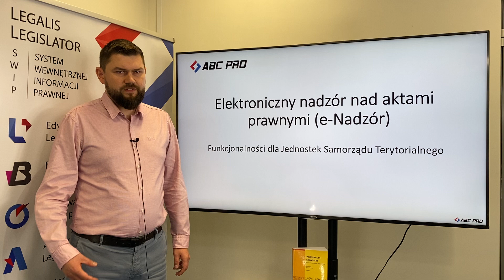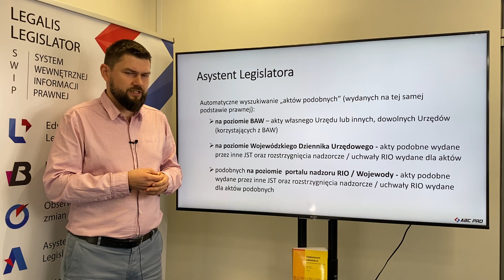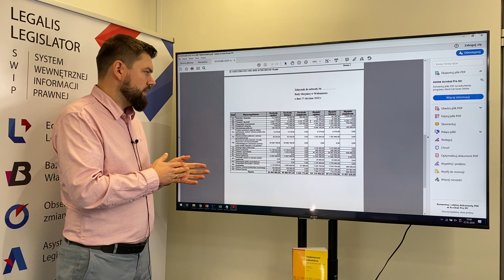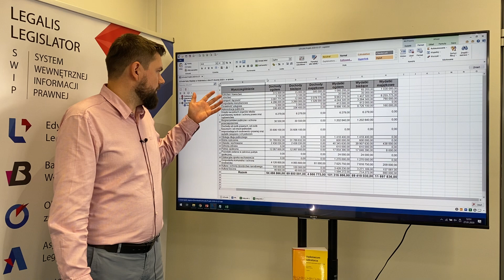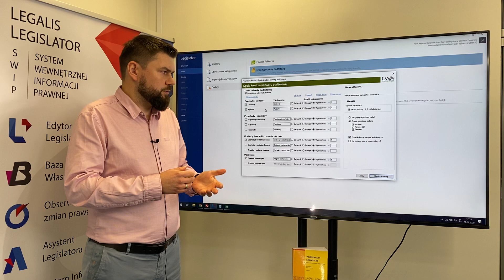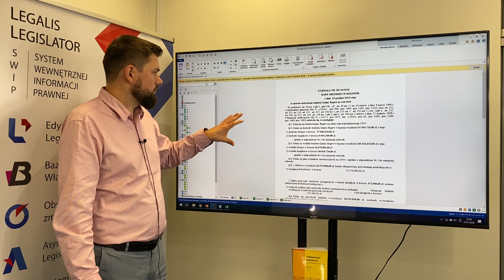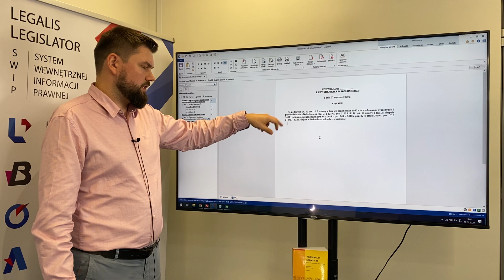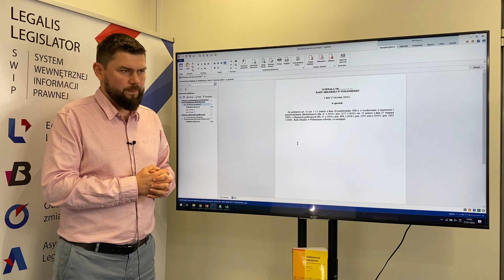eNadzór - Funkcjonalności dla Jednostek Samorządu Terytorialnego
Wiceprezes Piotr Jegorow omawia praktyczne aspekty tworzenia aktów prawnych przez JST do przekazania do Nadzoru Prawnego RIO i Wojewody.

Załącznik „wyspa – arkusz” / „wyspa – tekstowa”
1. Ręczne tworzenie załączników we wbudowanym arkuszu kalkulacyjnym lub edytorze tekstowym, w tym możliwość wstawienia również w treści dokumentu strukturalnego
2. Możliwość kopiowania / importu tabel utworzonych przy użyciu arkusza kalkulacyjnego (Excel, OpenOffice Calc) – np.: uchwały budżetowe,
3. Możliwość kopiowania / importu dowolnej „niestrukturalnej” treści przygotowanej wcześniej w innym edytorze tekstowym (np.: MS Word, OpenOffice Writer) – w szczególności dane opisowe

Dodatek „Finanse Publiczne”
Import z pliku XML systemu Besti@ następujących rodzajów aktów:
1. Uchwała budżetowa wraz z aktami zmieniającymi budżet.
2. Wieloletnia prognoza finansowa.
3. Sprawozdanie z wykonania budżetu.
Zaimportowany dokument jest praktycznie od razu gotowy do podpisania i wysyłki bez konieczności wykonywania jakichkolwiek operacji związanych z dostosowaniem jego wyglądu.

Asystent Legislatora
Automatyczne wyszukiwanie „aktów podobnych” (wydanych na tej samej podstawie prawnej):
1. na poziomie BAW – akty własnego Urzędu lub innych, dowolnych Urzędów (korzystających z BAW)
2. na poziomie Wojewódzkiego Dziennika Urzędowego - akty podobne wydane przez inne JST oraz rozstrzygnięcia nadzorcze / uchwały RIO wydane dla aktów
3. podobnych na poziomie  portalu nadzoru RIO / Wojewody - akty podobne wydane przez inne JST oraz rozstrzygnięcia nadzorcze / uchwały RIO wydane dla aktów podobnych